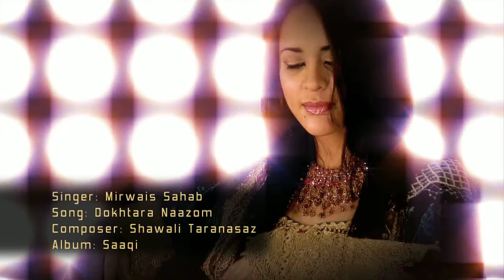new afghani song / music 2010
singer : Mirwais Sahab
song : Dokhtara Naazom
composer : Shawali Taranasaaz
album : Saaqi
produced by Sebrat Sahab

valy afghan new gataghani irani arash howaida homeira india musik pop turkish Ahmad zahir miss afghanistan music clip persian tajiki shabnam suraya concert afg rap afshin comedy 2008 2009 wahid bayar bashir hamdard fardin faryad bollywood dance googoosh Leila Forouhar iranian song tawab amir jan sabori herat kabul mazar sharif kandahar bamiyan hazaragi dokhtare herati kabuli kamran hooman jawid omar ramin habib qaderi Sattar Sahill
Afghanistan Afghan Afghani Hazara Hazaragi Jaghori RoodaKaash Tajik Tajiki Uzbek Uzbeki Tajikistan Pashton Pashto Kabul Herat Mazar Qataghani Music Rap Kandahar Song Comedy Wedding Party Funny Dance Girl Boy Sexy Iran Irani Persian Tehran Pakistan India Bollywood Valy Gullpary kandahar Bashir Hamdard Fardin Faryad New Ajmal Omid Shabnam Soreya RoodaKash Dawood Sarkhosh Ahmad Zahir Dokhtar Homayoun Qader Eshpari Ghazal Farhad Darya ToloTV Arianatv Naghma Farsi Dari AFG Star HD Wajiha Rastgar Janibek Obaid Juenda Gulru Khalid Nasiri Hadiqa Kiani Omar Kakar Mirwais Benyamin Hangama Nawed Popal Nasir Ayam Salma Rameen and Omar Sharif Sattar Sahill Mirwais Sahab Hafiz & Devyani Ali